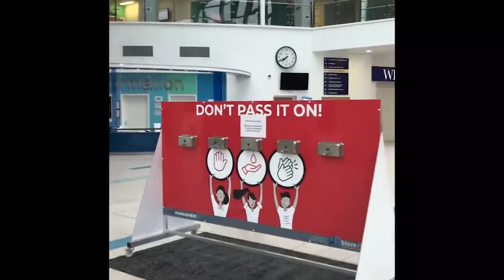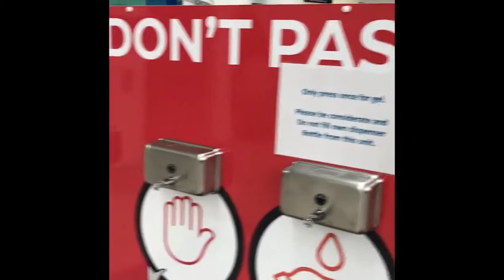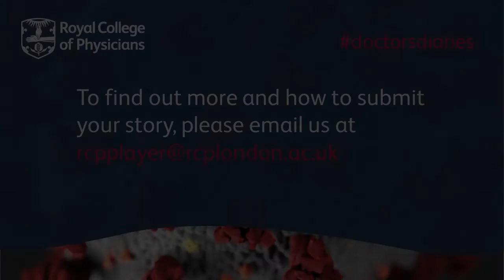Dr Sohail Q Khan talks about his day as a cardiologist at Queen Elizabeth Hospital during Covid-19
Dr Sohail Q Khan talks about his day working as a Consultant Cardiologist at Queen Elizabeth Hospital Birmingham during Covid-19.